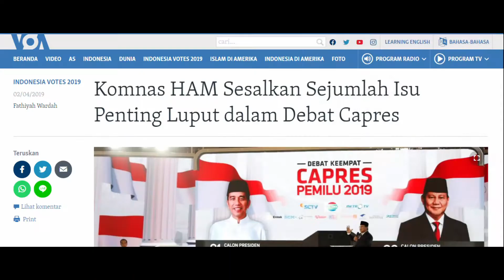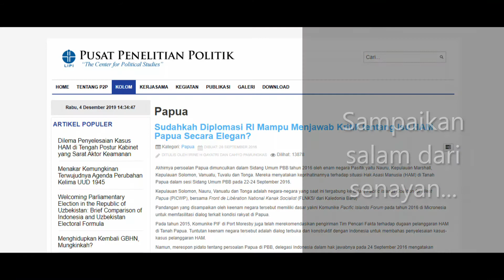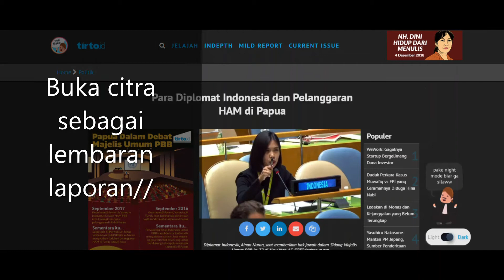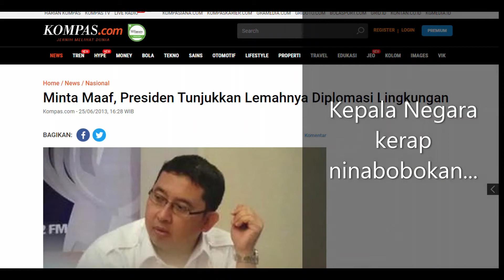KAWAT DIPLOMASI & LIPSTIK BIROKRASI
Diplomasi adalah sebuah ilmu, seni, manajemen, dan aktivisme.
Diplomasi bukanlah perias wajah rezim penguasa untuk membangun citra, namun ia adalah senjata untuk memperjuangkan kemanusiaan, martabat, dan harga diri bangsa.

Sebuah nukilan puisi dari naskah "Yang Terpungut dan Yag Musnah" berjudul "Kawat Diplomasi" oleh Prabu Ayunda Sora.
-Selamat menafsir-